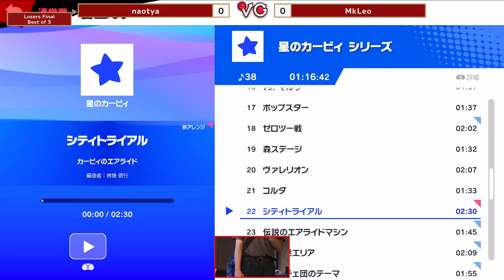Sumapa 153 LOSERS FINALS - naotya (Diddy Kong) Vs. MkLeo (Joker) Smash Ultimate - SSBU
Sumapa is a weekly Super Smash Bros Ultimate Tournament in Japan.

This Super Smash Bros Ultimate Tournament Bracket features top talent! The best Smash Ultimate Tournament players from around Japan and more attended this Super Smash Bros. Ultimate Tournament.